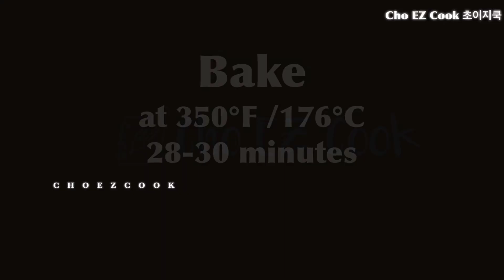Egg bread with Cheese and Bacon🥓 Korean street food styleㅣ빵만들기ㅣ계란빵 만들기ㅣ맛있는 아침식사메뉴 베이컨 치즈 계란빵 만들기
Egg bread with Cheese and BaconㅣKorean street food style egg bread recipe
(👇To see more description👇)
계란빵 만들기ㅣ맛있는 아침식사 메뉴 베이컨 치즈 계란빵 만들기

🙌 Welcome to Cho EZ Cook
🎦 This video provides YouTube subtitles.

Egg bread with Cheese and Bacon🥓 Korean street food style
Pancake mix recipeㅣHow to make egg bread with pancake mix
Brunch ideasㅣ Making Korean street food style egg bread at home

The video I prepared this time is
🙄What else can I make other than pancakes with pancake mix...?
😉Korean Street Food Style Egg bread with Cheese and Bacon~
In this video, the pancake mix I used was "Krusteaz Buttermilk pancake mix" which I bought at Costco for about $7.
Egg bread with bacon is great for a simple breakfast or as a snack for kids.

✍Ingredient(3*6 inch bread *2)
1 cup(135g) of pancake mix
2/3 cup(146g) of water
Slices of cheddar cheese
Some parsley flakes
Some mayonnaise
Sausages
Eggs
Bacon
Some mozzarella cheese

Oven : Oster Toaster Oven

📢 Cho EZ Cook's delicious dishes are uploaded every week

Video Edit App: VLLO

▪Secondary editing and re-uploading of images and videos are prohibited.

빵만들기ㅣ계란빵 만들기ㅣ맛있는 아침식사 메뉴 베이컨 치즈 계란빵 만들기
(👇더보기👇)

🙌 안녕하세요. 초이지쿡입니다.
🎦 본 영상은 유튜브 자막을 제공합니다.

🥞 팬케이크 (핫케이크) 믹스로 만드는 간단한 아침식사 메뉴

이번 영상은 맛있는 아침식사메뉴 베이컨 계란빵을 준비했습니다.
저는 일반 밀가루 대신 코스트코에서 대략 $7정도에 구매한 팬케이크 믹스 (Krusteaz buttermilk pancake mix) 를 사용했습니다.
혹시 대용량의 팬케이크 믹스 (핫케이크 믹스) 를 사셨지만.. 혹시.. 아직도 많이 남아있나요?
그렇다면 이번 베이컨 계란빵 레시피를 활용해보세요~
베이컨이 들어간 이 계란빵은 간단한 아침 식사 메뉴로는 물론 아이들 간식으로도 참 좋습니다~

✍주재료(8*12cm 빵틀 2개분)
팬케이크 믹스 (핫케이크 믹스) 계량컵 1컵/135g
물 계량컵 2/3컵/146g
슬라이스드 체다치즈
파슬리 가루 약간
마요네즈 약간
소세지
계란
베이컨

오븐 : Oster 가정용 미니 오븐

📢 매주 초이지쿡의 맛있는 요리가 업로드됩니다.
이 영상이 마음에 드셨다면 *구독! 좋아요!* 👍 꾸욱~ 눌러주세요~
소중한 하루 보내세요~ 감사합니다.🤗

음악 🎹
영상 편집 앱: VLLO

▪이미지 및 영상의 2차 편집 및 재업로드를 금지합니다.